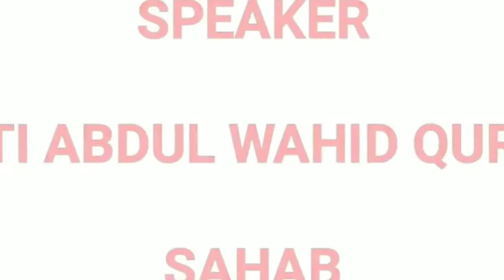Powerful bayan_Apne ghar se telivision nikalo_By Mufti Abdul Wahid Qureshi | Ishaatul haq